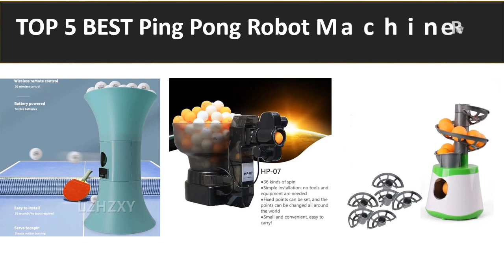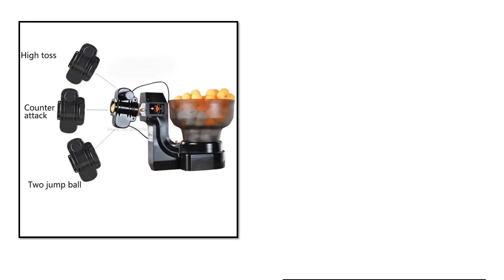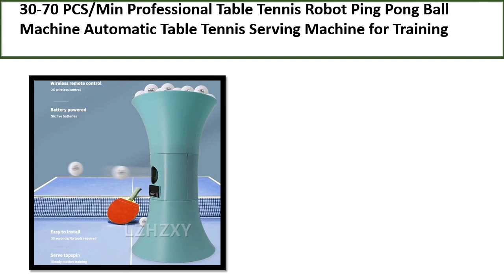TOP 5 BEST Ping Pong Robot Machine Review 2023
TOP 5 BEST Ping Pong Robot Machine Review 2023  (Aliexpress)

5. Professional Table Tennis Robot Ping Pong Ball Machine

4. Table Tennis Robot Ping Pong Ball Machine

3. Fitness Table Tennis Trainer with net pingpong

2. Ping Pong Table Tennis Robots Ball Machines

1. Portable Table Tennis Ball Pitcher Dual Power